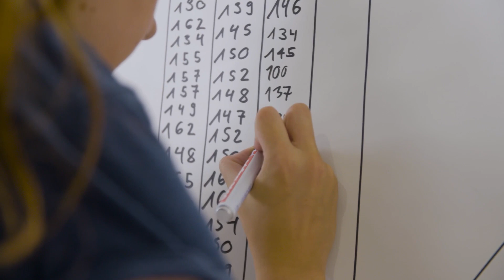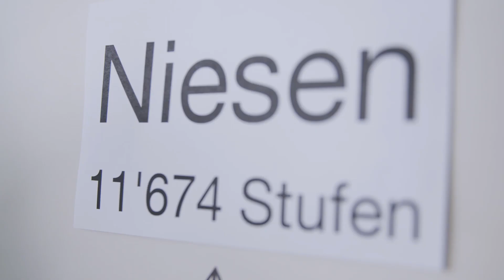Bewegungspause | Aktivierung | Fitness | Treppenlaufen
Die Schüler gehen einzeln, in Gruppen oder als ganze Klasse immer wieder als Unterrichtsunterbrechung Treppen steigen. Die Art des Hochsteigens kann jeweils individuell gewählt werden (z. B. beim gemächlichen Treppensteigen plaudern, ein Lauf- oder Hüpfrennen veranstalten), die Anzahl hochgestiegener Stufen muss aber jeder für sich zählen. Nach der Bewegungspause schreiben jeweils alle ihre Zahl auf einer Liste ein – am besten einer nach dem anderen während einer stillen Arbeit. Jemand errechnet daraus die Summe und addiert diese zum vorherigen Zwischenstand. Mit der Klasse wird vorgängig ein gemeinsam zu erreichendes Ziel festgelegt: eine bestimmte Anzahl Stufen oder die Besteigung eines konkreten Ziels. Wie wäre es mit der längsten Treppe der Welt (Niesentreppe ob Mülenen BE: 11'674 Stufen), dem Matterhorn (4478 Meter über Meer – Anzahl Stufen gemäss der Höhe der benutzten Treppen noch zu berechnen) oder einem anderen von der Klasse bestimmten Ort?

der Onlineplattform für mehr Bewegung in Schweizer Schulen von Swiss Olympic